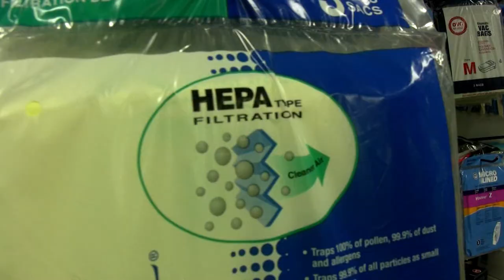Vacuums Tampa, Air Purifiers, Allergy Relief, A/C Filters, Dehumidifiers, State Vacuum of Tampa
Welcome to State Vacuum & Sound, a 3rd generation business.
State Vacuum is the world's largest vacuum cleaner store and allergy relief center in the country.  Home of the gorillas.

I have been working in the family business since I was 12 years old.
In 1946, Bernie Epstein started his vacuum business in Tampa FL and was handed down to his son David.  Our customers come to us for variety, for service, and the ability to try a vacuum cleaner out.

Shop top brands such as Miele, Dyson, Electrolux, Hoover, Eureka and many more under one roof.
We meet or beat prices at the big box stores.
We carry in-stock supplies for every brand of vacuum along with an expert parts, service, and repair center.  We will always provide you with a quote before we do the work.

The reason your home need air purifiers is the indoor air quality can be 100% worse than the outdoor air quality.

State vacuum also offers Commercial cleaning equipment, intercoms and central vacuum systems and complete home stereo equipment and installation.

Our team is dedicated to serving you with over 60 years of great service, pricing and selection.
Call or come by our location off Kennedy Blvd between Dale Mabry and Howard.
Shipping is available on any product.

Vacuums & Cleaning Supplies
Air Purification & Allergy Relief
Commercial Cleaning Equipment
Central Vacuum Systems
Intercom Systems
Home Stereo Equipment